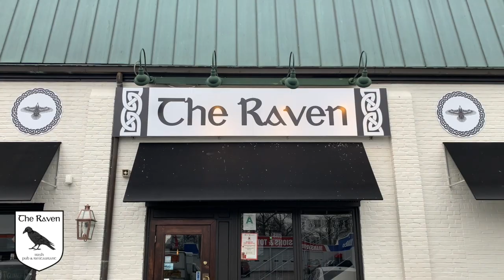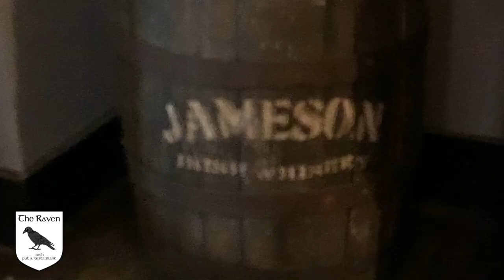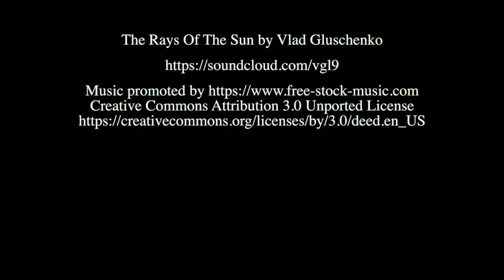The Raven Irish Pub & Restaurant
The Raven (located in St. Matthews, Kentucky) offers an authentic, Irish cultural experience. Artwork features characters from legend and mythology. Classic stories, poems and novels fill the shelves in our library space, the perfect area to grab a quiet drink.

Proud to bring imported Irish products into our kitchen and into your homes, from our shop.

🎯 If in Louisville, come check out The Raven!